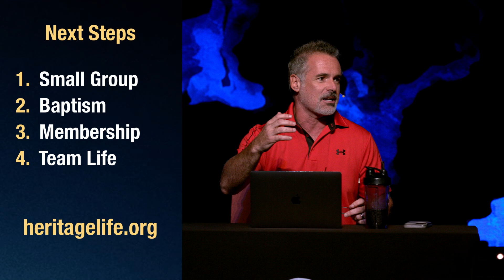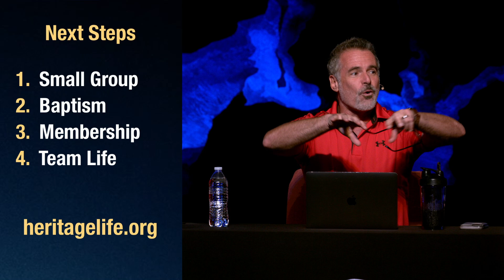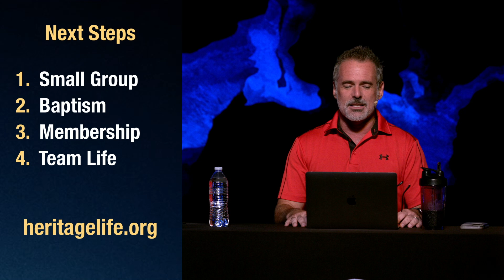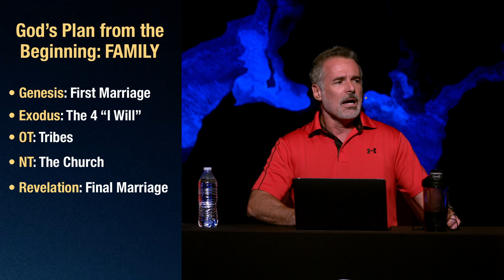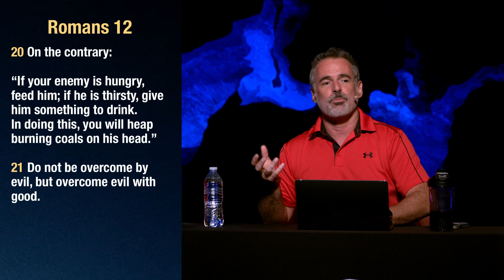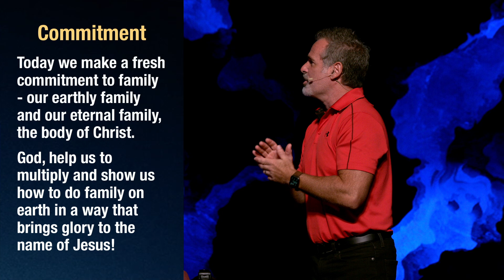God's Family Values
When it comes to God's priorities for us, it's so important that we learn how to live and love in His family.  As time draws short for each of us and the world itself, it's important to recognize how to treat each other and how to live as God's family.

The Breakdown:
0:00 - Here to Equip You
0:44 - Small Group Sunday
1:23 - Next Steps
5:06 - The Big Story Of the Bible
6:04 - Are We In The Last Days?
9:51 - The Feasts
11:32 - The Passover Feast
17:30 - The Feast Of Unleavened Bread
17:44 - The Feast Of First Fruits
18:25 - Pentecost
18:55 - The Fall Feasts
19:12 - The Feast Of Trumpets
19:54 - The Feast Of Atonement
22:22 - The Feast Of Tabernacles
23:37 - The Summer Harvest
25:18 - God's Plan Of Family
26:09 - God's Promises
27:40 - Different Methods Of Relationships
30:50 - A Member Of God's Family
31:18 - Allelon: How To Do Family God's Way
37:05 - Praying Scripture
39:01 - Romans 12
45:12 - Closing Prayer
45:47 - A Commitment